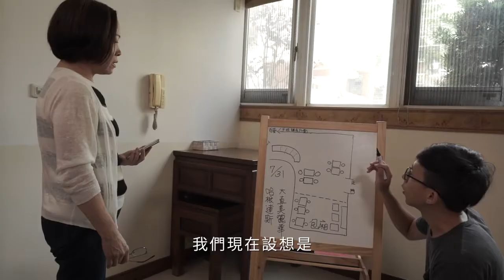Häagen Dazs 向月亮許願 實現感人的中秋願望 完整版